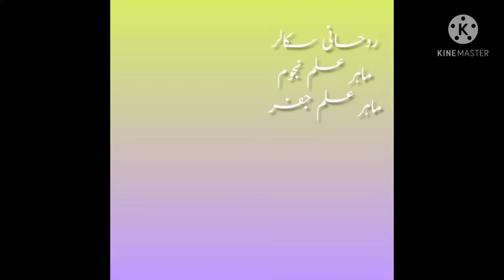time traveling part4علم طے الارض